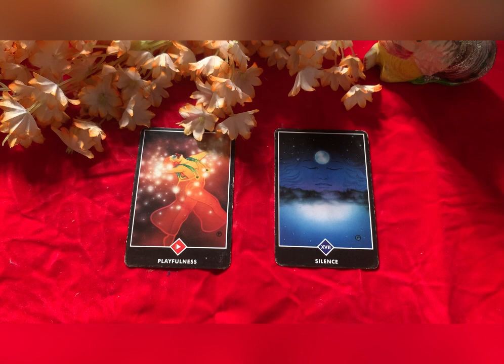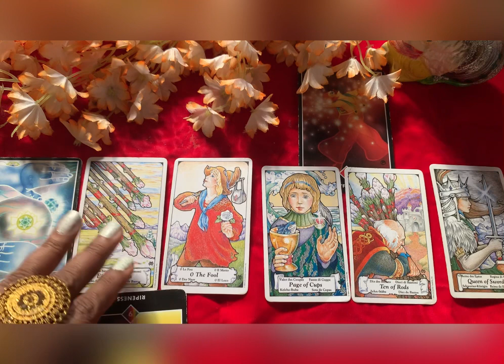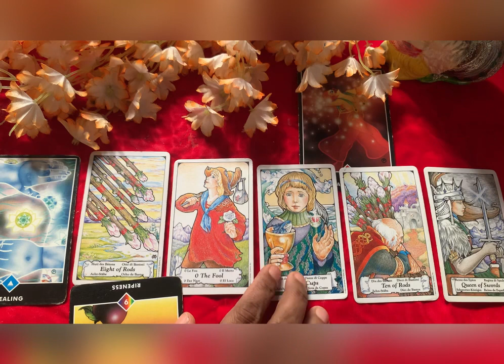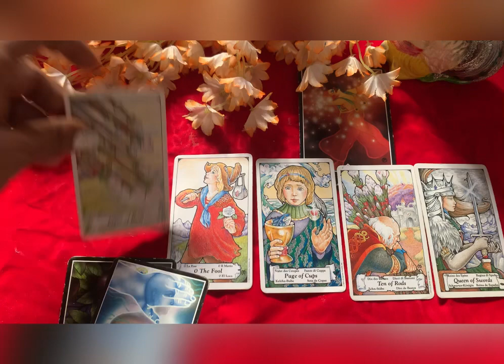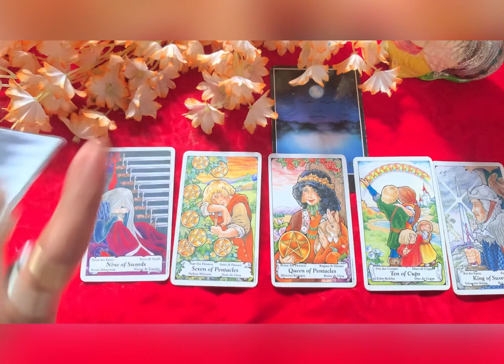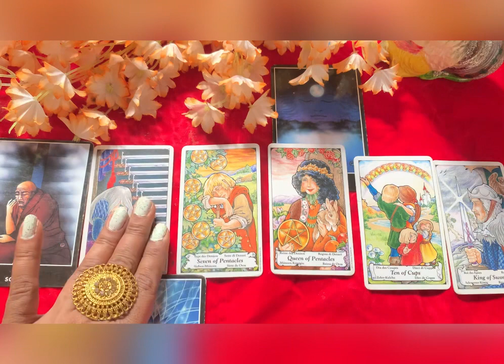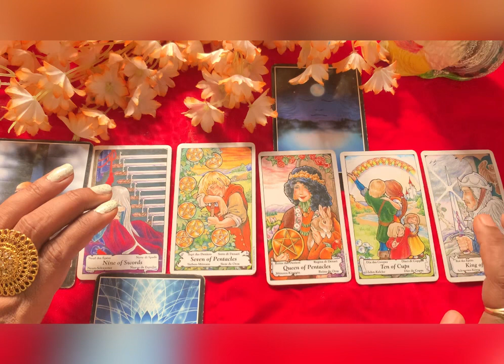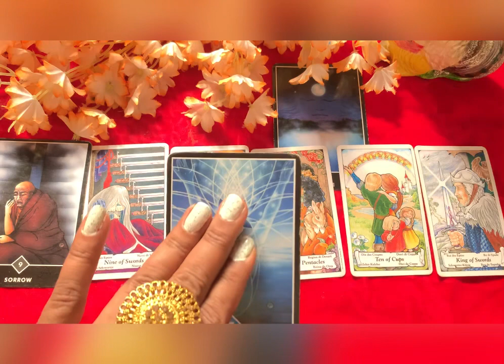✅🕉आप क़े भाग्य में क्या लिखा जो आप क़ो मिल कर रहेगा pick a card reading